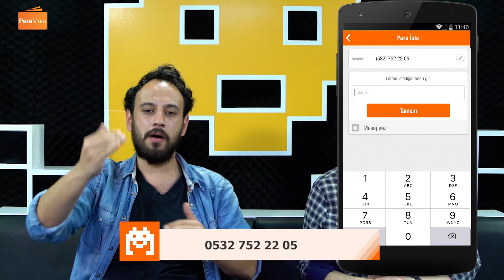OUTLAST 2 BEKLENEN İLGİYİ GÖRDÜ MÜ? | En Çok Satan PC Oyunları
Haftanın en çok satan Steam oyunları ve haftanın güzel Steam indirimleri ile yeniden karşınızdayız! :) Sohbetimize yorumlarınızla eşlik etmenizi bekleriz, sevgiler de dileriz :)